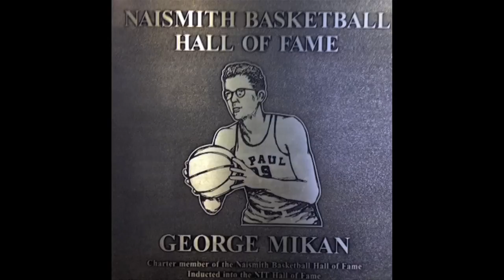DePaul's David Corzine on George Mikan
An interview with former DePaul and NBA player Dave Corzine in which he discusses the NIT tournament's early superiority as well as 1945 NIT MVP George Mikan. (Video by Adam Sadur and Andrew Mentock)